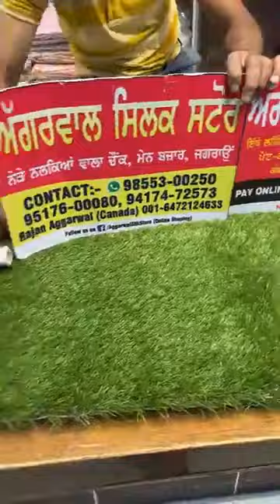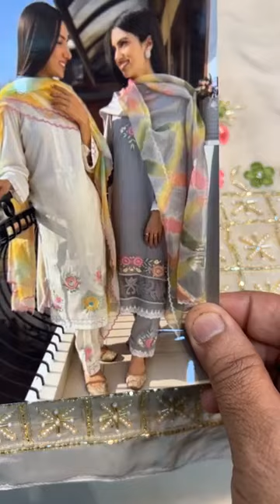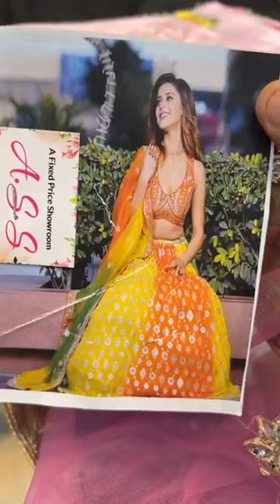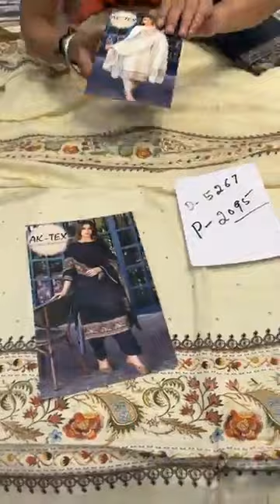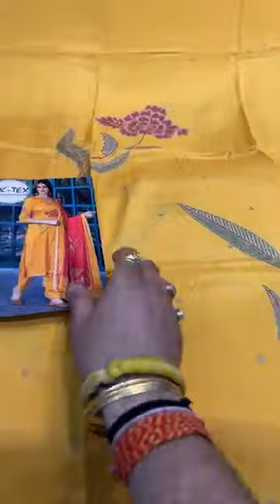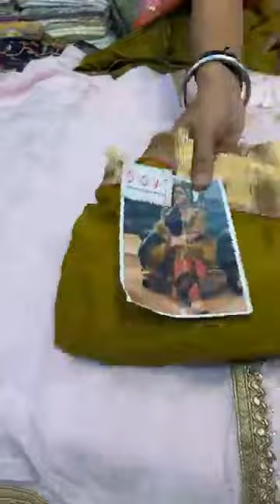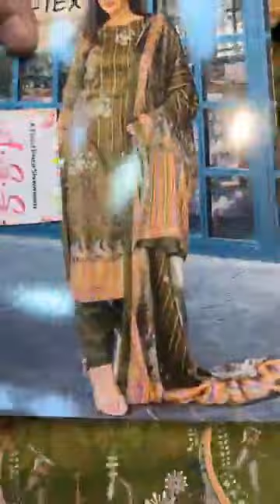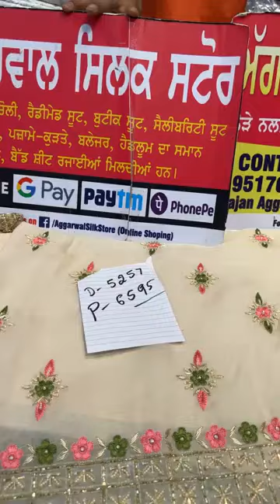New Celebrity Suits Designs 2022 || Agarwal Silk Store | Punjabi Suits Designs